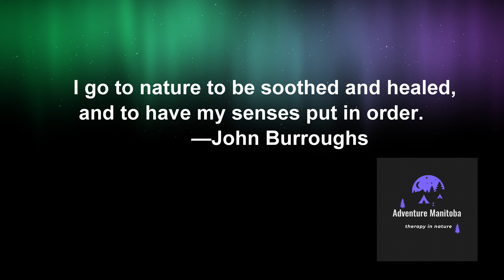Snapping Turtle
Eastern Snapping Turtle on the Portage Trail in White Shell Provincial Park Manitoba